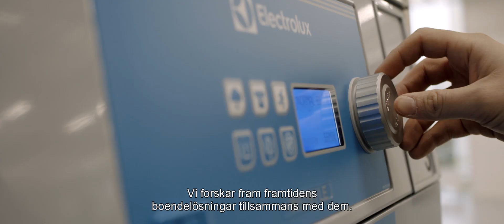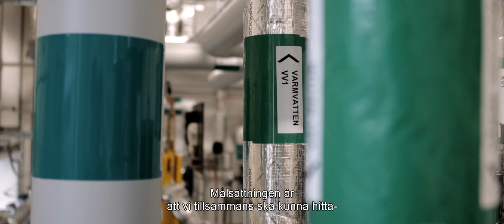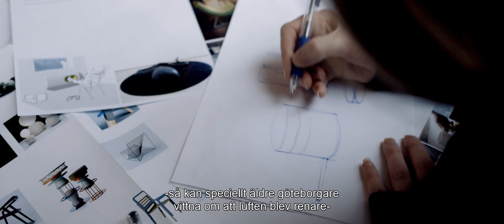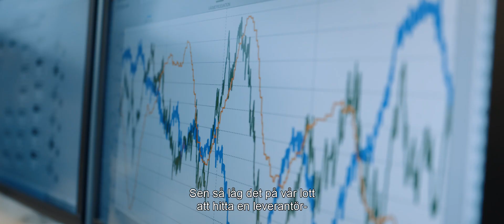Hållbara samarbeten nära dig - Göteborg Energi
Göteborg Energi grundades för över 160 år sedan. I dag växer vår stad snabbare än någonsin och Göteborg Energi är med och ser till att allting fungerar, från klimatsmarta bostäder till bränslet i din bil. Vad kan vi göra tillsammans med dig?